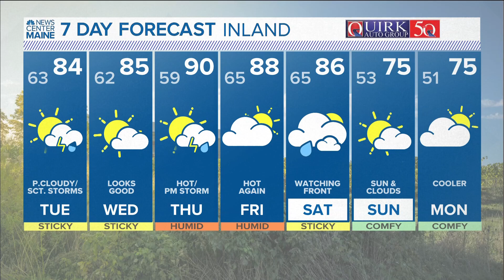NEWS CENTER Maine Weather Video Forecast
NEWS CENTER Maine Weather Video Forecast Updated 4:30 p.m. July 24, 2023.